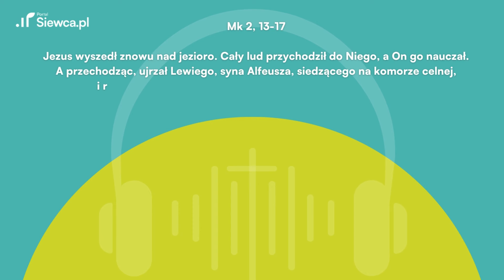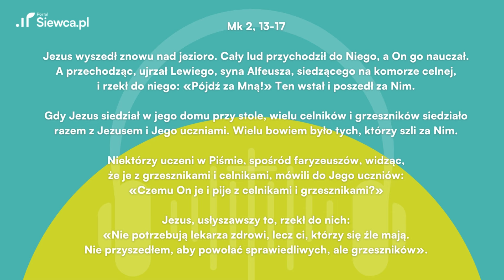BUDZIK SIEWCY: Ewangelia i komentarz na 13 stycznia (sobota)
Posłuchaj dzisiejszej Ewangelii na 13 stycznia 2024 (Mk 2, 13-17) oraz komentarza ks. Krzysztofa Freitaga. Wersję audio oraz tekstową znajdziesz na naszym portalu Zapraszamy!